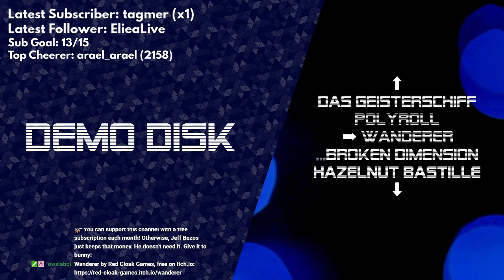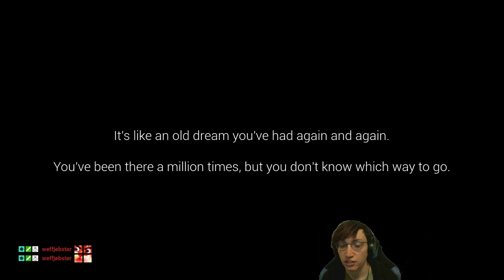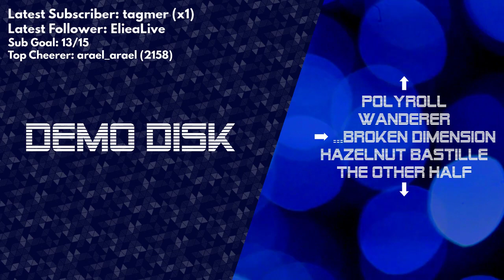Demo Disk: Wanderer (Full game) [TWITCH VOD]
Wanderer by Red Cloak Games